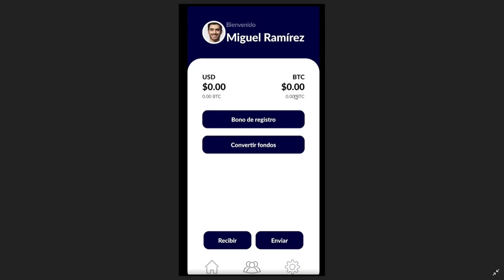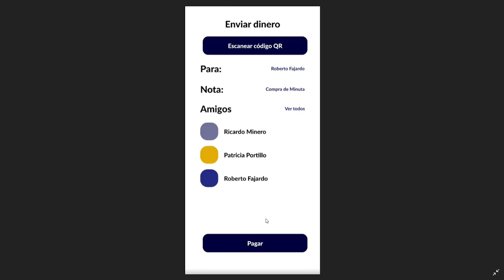Salvadoreños recibirán $30 por usar la Wallet del Gobierno Ultima hora noticias El Salvador Bitcoin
Amigos nayib regalara en septiembre $30 dolares en BTC para que podamos empezar a mover la moneda que les parece esta noticia amigos??? chivo app